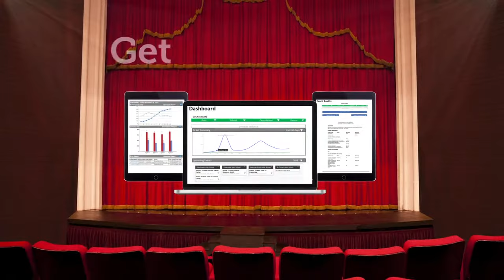HomeTown Ticketing: FastScans. HappyFans.